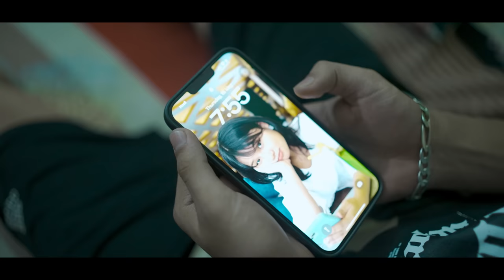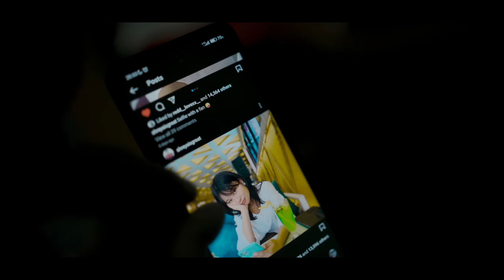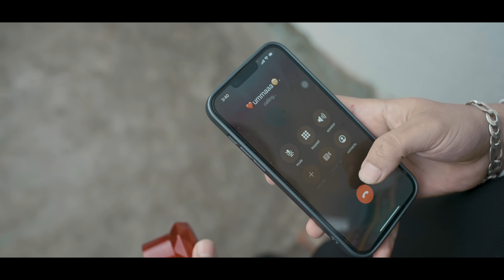ROSHAN BHATTARAI - MAYALAI SAMJHERA FT. WIFFEYY( prod.Foeseal) OFFICIAL MUSIC VIDEO.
Hello everyone,I am Roshan Bhattarai and this is my debut song(Mayalai Samjhera).I hope you guys enjoy it as much as I did creating it.
Much love ❤️

|| Mayalai samjhera is a lyrical story told from the boy’s point of view who has just experienced a heartbreak.
It tries to show the story of a boy and a girl in love and how things go wrong when everything seems to be going well on the surface.Sometimes Relationships end just because the spark that exists in the beginning of any relationship is gone.We choose to live a life full of excitements which may leave the real love behind.||

production,mixed and mastered by :  Foeseal.

 written for the screen and directed by : Sirzan Subedi and Team.

Cast:
 Shreya(wiffeyy)

Sushil Pandey
Arjun BC

Cinematographers:
 Ankit Bhatt

Editing,color :
Bikash BC

 Script by:
                  Roshan Bhattarai
                  Prashish Khanal
                  Sirzan Subedi

Special thanks to :
                   Jyoti Katwal
                   Pradeep Adhikari
                   Kishan Rajbanshi
                   Saugat Subedi

Any form of reproduction and distribution of this content without the permission of the owner is strictly prohibited.